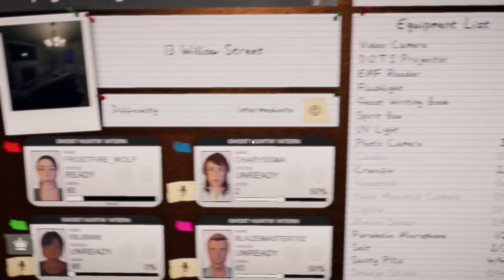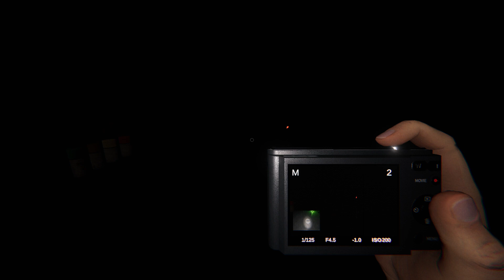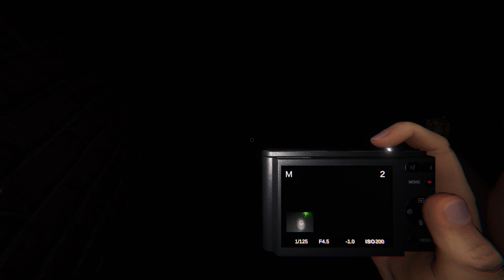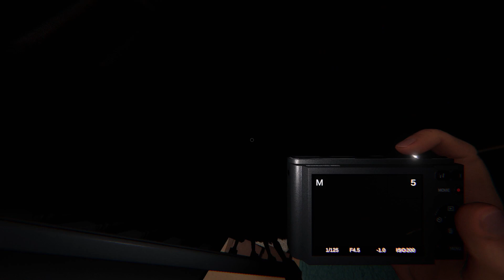Phasmophobia Playing with a Newbie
Hope you guys enjoyed and let us know if there are any other games you would like us to play.
Also go check out my boy GamingPigeon812 aka Mikey on Twitch